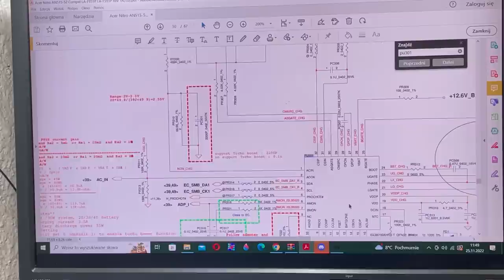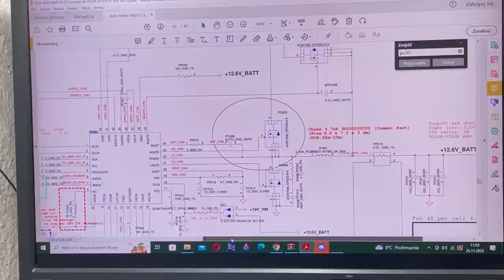ZNOWU GRZEBANIEC?😱LAPTOP... ACER NITRO 5 AN515-52🔥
🔥Hejka Witajcie🔥
Dzisiaj taki przypadek Gamingowego laptopa Acer Nitro 5 An 515-52.
Laptop nie wlacza się nie ładuje baterii .
Podobno był to nowy laptop a w środku ?
Okazało się ze posiada ślady ingerencji i ślady prób napraw.
Czy dam radę naprawić ten sprzęt ?

Macie sprzęt do naprawy?

Ze względu na natłok pracy w serwisie kontakt telefoniczny tylko  w celach informacji o procesie naprawy sprzętu.

Tel.694-095-163  od godziny 10:30 do godz. 16:00